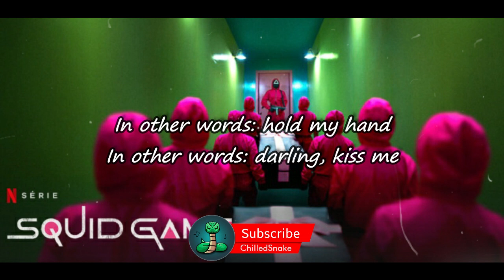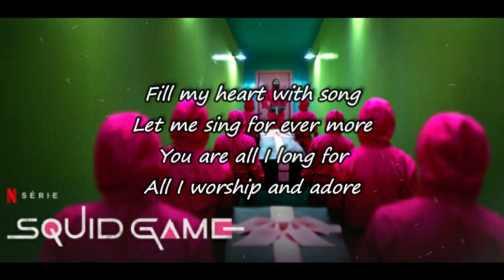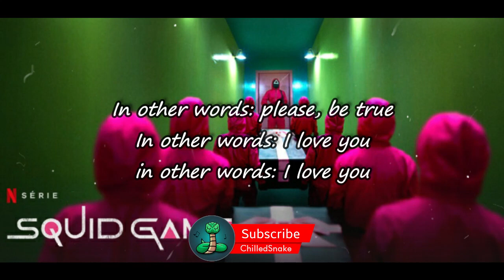Squid Game Fly Me To The Moon | Jupiter and Mars 🌙 English Lyrics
Frank Sinatra - Fly Me To The Moon (Cover)
Featured in Squid Game, Netflix K-Drama

New Netflix original K-drama series The Squid Game sees hundreds battle it out in a survival game, with losers facing deadly consequences while one wins a prize worth around $39 million.

The mystery thriller, sees 456 cash-strapped people, from a recently unemployed divorcee to a North Korean defector, each be given a mysterious business card that ultimately offers them a chance to win 46.5 billion Korean won in a series of survival games.

The Squid Game is a real-life street game played by Koreans in their childhood, including the series' director Hwang Dong-hyuk, who recalled it was the most competitive of the games he'd played as a child and is most symbolic of the "modern competitive society" we live in.